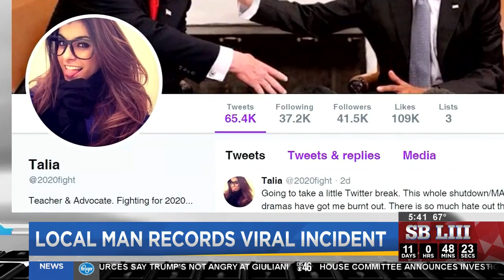Local man records viral incident